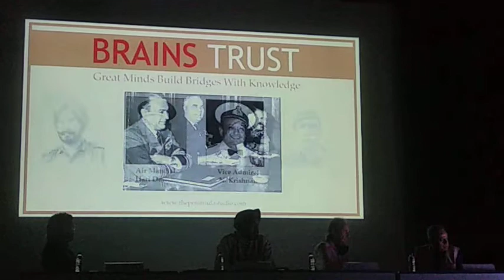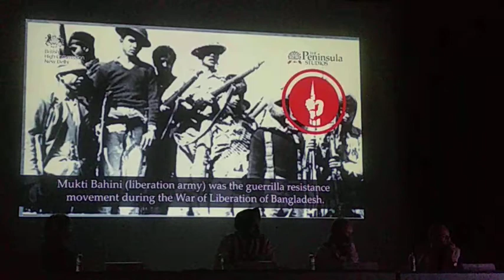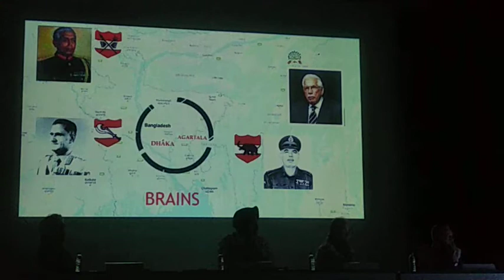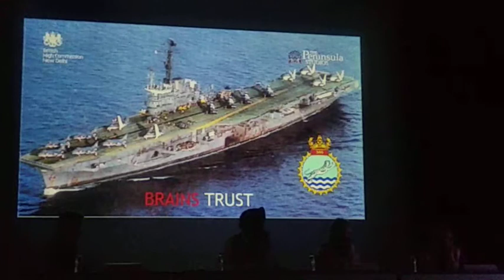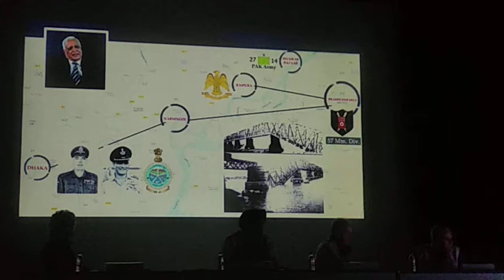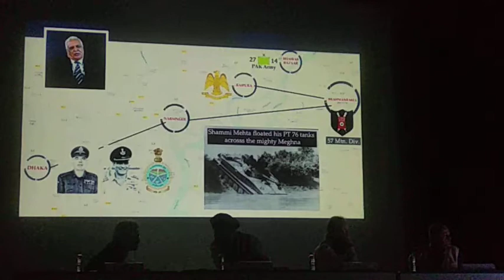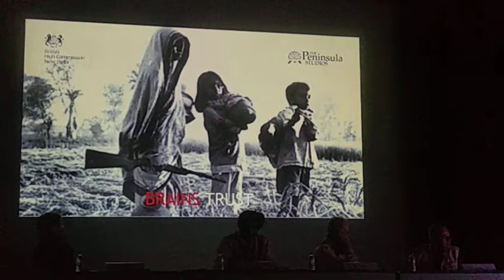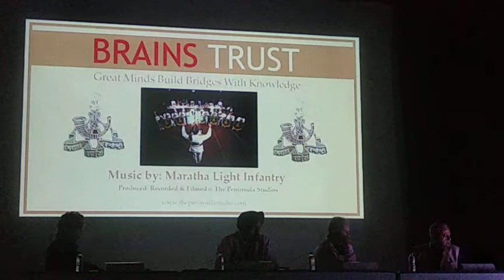Perceptions Information & Media.Lt Gen PJS Pannu,Sir Mark Tully,Subroto Chattopadhyay,Vishnu Shankar